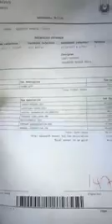Extortion at Customs Jamaica✅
Customer asked to pay $90,000 to clear clothes for family.